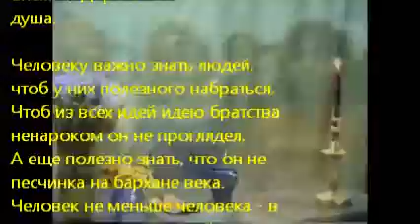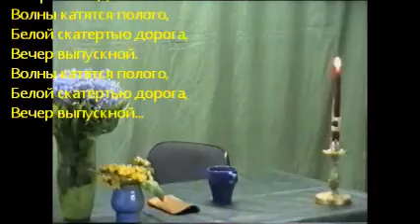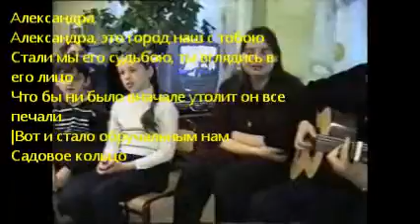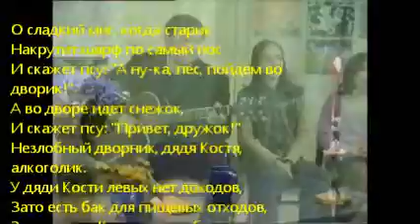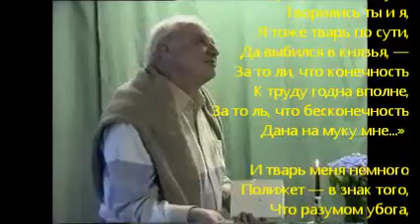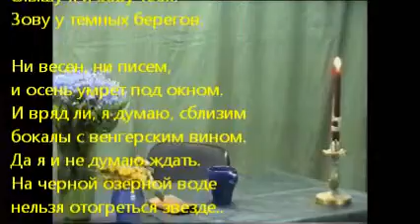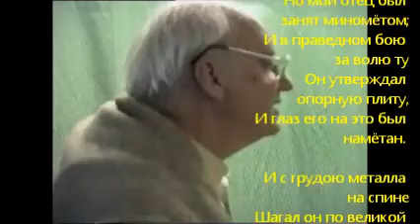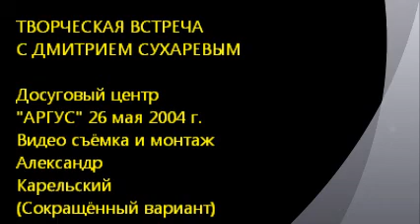Дмитрий Сухарев. Встреча с поэтом 26.05.2004 г. (Сокращённый вариант)